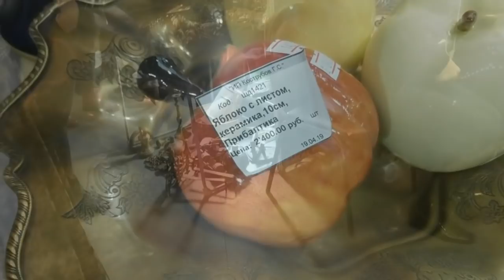Блошиный рынок на Тишинке. Антиквариат.Фарфор. Неожиданная встреча. Любимые Пинки - Винки.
Антиквариат. Блошиный рынок в Москве в ноябре. Радостные и неожиданные встречи с друзьями.